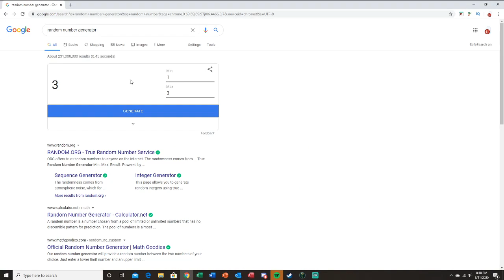GWENT: TOURNAMENT WITH FRIENDS | Witcher-Themed Standalone Collectible Card Game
Gwent is a free-to-play collectible card game that is based on The Witcher universe. It first became famous when the developer CD Projekt Red built it into The Witcher 3: Wild Hunt, but now it comes in a stand-alone version as well - that means no previous Witcher 3 experience or knowledge is necessary! Even for Witcher veterans, you'll notice several changes to the game that give it a different feel than the Witcher 3 version.

Can't get enough Witcher goodness?  Problem solved!